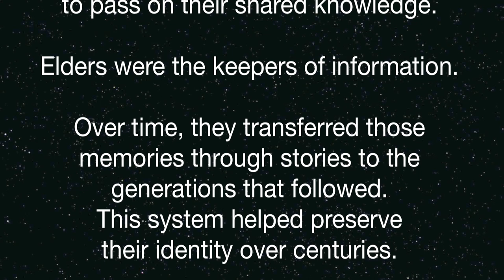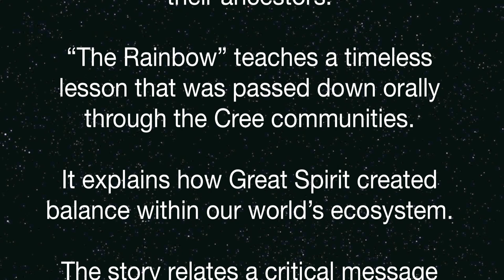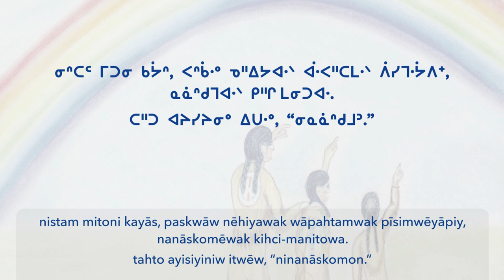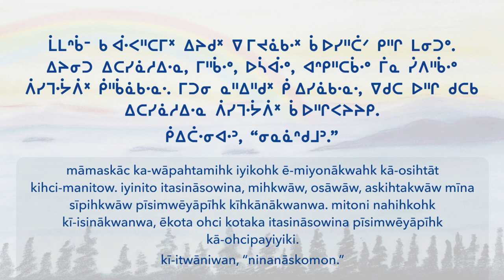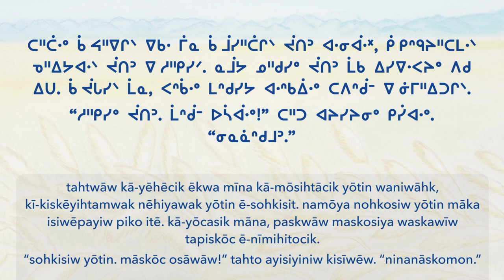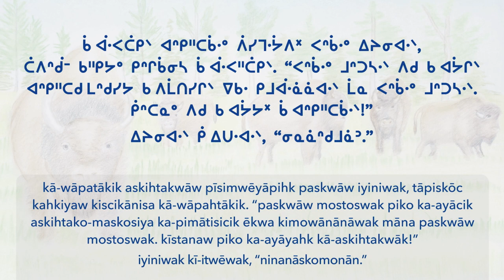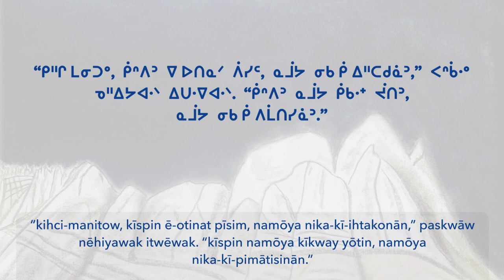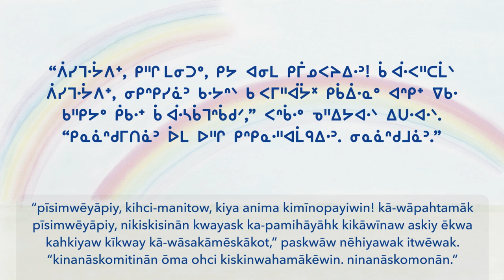The Rainbow Story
The Rainbow teaches a timeless lesson that was passed down orally through the Cree communities. The story explains how the Great Spirit created balance within our world’s ecosystem. The story relates a critical message that it is a global responsibility to protect the natural equilibrium of our home we call Earth.